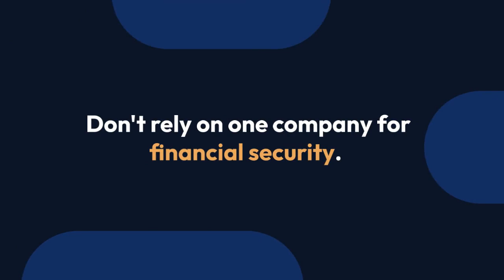5 Reasons to Start a Business Side Hustle | WiFi Entrepreneur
Are you ready to unlock the power of a business side hustle? In this captivating video, we present five compelling reasons why starting a side hustle can be a game-changer for your financial future and personal growth.

From diversifying your income streams to pursuing your passions and gaining valuable entrepreneurial skills, we delve into the many benefits of embarking on a business side hustle. Discover how it can provide you with greater financial security, flexibility, and the opportunity to turn your hobbies into profitable ventures.

If you're seeking inspiration and insights on how to get started, our full article provides an in-depth exploration of each reason mentioned in the video. Click the link below to access the complete article and gain a wealth of knowledge to kickstart your side hustle journey.

🔔 Don't miss out on the advantages of a business side hustle.